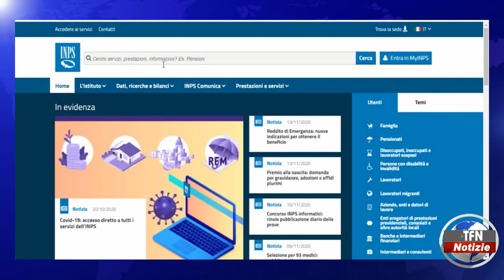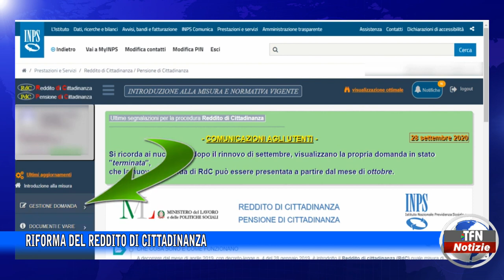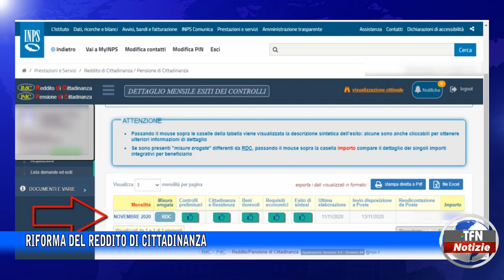Riforma del Reddito di cittadinanza